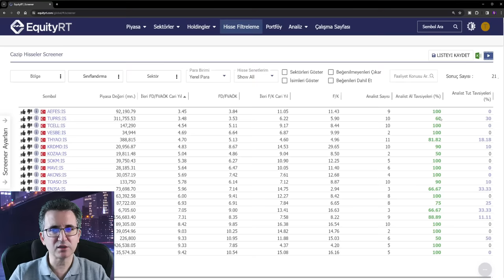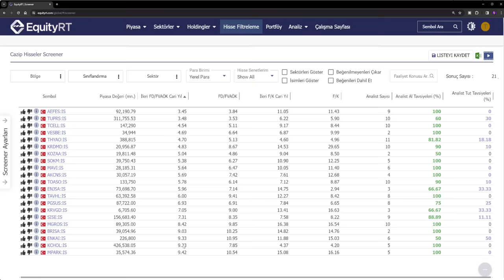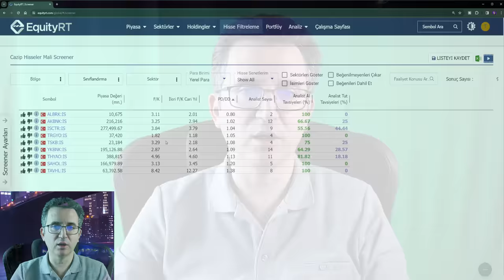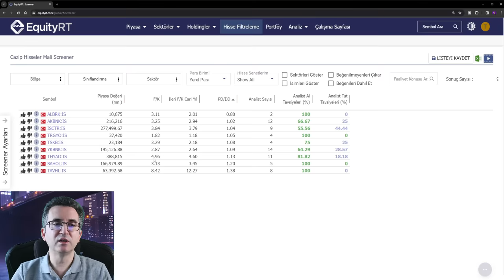Yatırım İçin Cazip Hisseler Mart 2024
Yatırım için cazip hisseler videomdaki hisseler yatırım tavsiyesi değildir. Burada sadece temel analiz değerleme oranlarına göre bu hisselerin ucuz olduğu anlaşılmalıdır. Burada yapılan çalışma analist tavsiyeleri olumlu olan hisselerin arasından değerleme oranlarına göre ucuz ve uzun vadeli yatırım için cazip olanlarının filtre edilmesidir. 1.2.2024 kapanış değerlerine göre oluşturulmuştur.

Borsada yatırım için cazip hisseleri bulmak için bu videomuzda EquityRT programını kullandım. Holding, gayrimenkul yatırım ortaklıkları ve bankaları için F/K ve Piyasa Değeri / Defter Değeri oranlarına göre bir filtreleme ve finans dışı şirketler için Firma Değeri / Faiz Vergi Amortisman Öncesi Kâr ve F/K oranlarıyla ayrı bir filtreleme yaptım.

Borsa İstanbul'daki bütün hisselerin F/K, Piyasa Değeri / Defter Değeri ve FD/DVAÖK oranlarını görmek için tıklayın